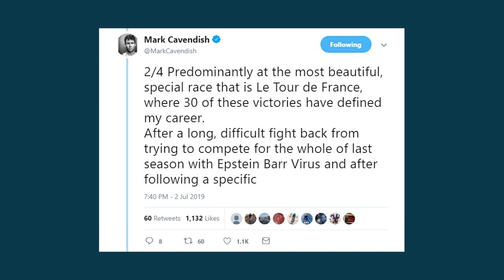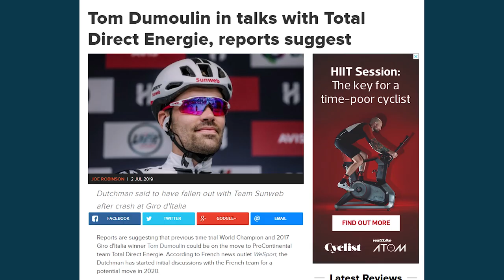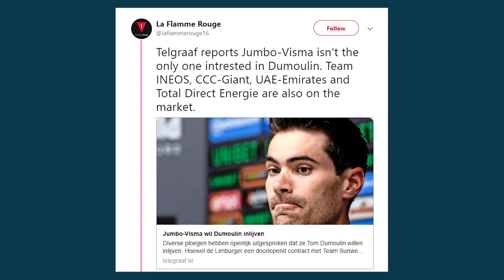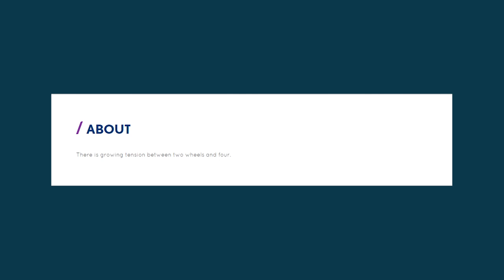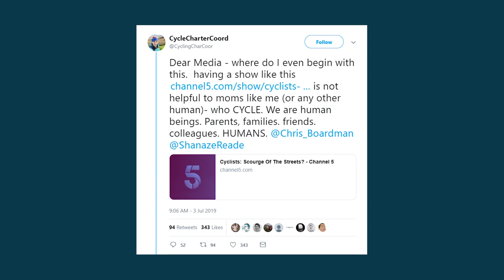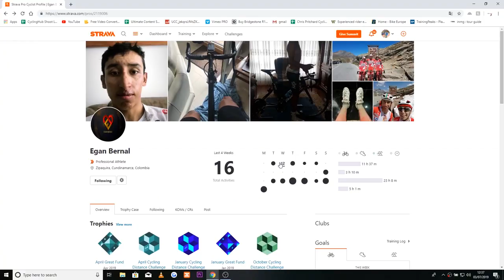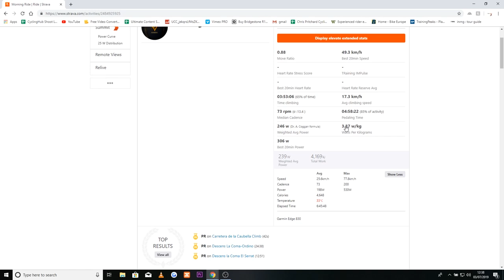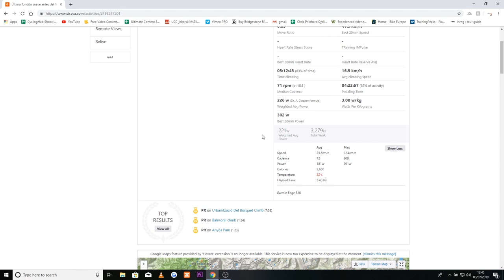Tom Dumoulin Transfer To Team INEOS?! Egan Bernal's Crazy Pre-Tour de France Training Strava Rides!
Tom Dumoulin might be heading to Team Ineos, Team CCC, Team Jumbo Visma or Team UAE! Egan Bernal has been putting in some massive Tour de France training rides over the last few days, Chris goes into details about his impressive numbers.